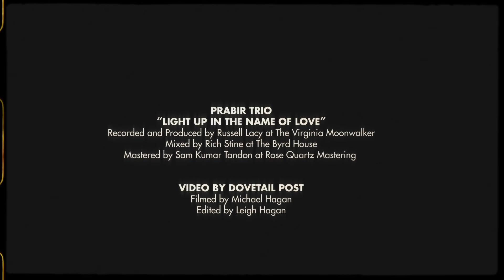Light Up In The Name Of Love by Prabir Trio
Happy holidaze from the Prabir Trio!

As the world begins to light up the holiday season we figured we would to! Here’s our sorta-holiday song for the occasion, Light Up In The Name Of Love. We’re also stoked to be doing this to get more folks hip to NORML and their efforts to move public opinion sufficiently to legalize the responsible use of cannabis by adults and to prevent needless life-altering criminal charges for many. If that’s not doing something in the name of love, then what is?

We hope everyone’s safe and enjoying the winter thus far. Give the tune a spin and remember that when you light up, light up in the name of love!

Light Up In The Name Of Love on Spotify
Light Up In The Name Of Love on Apple Music

More on the song:

Light Up In The Name Of Love will appear on the next Prabir Trio album, Haanji. Prabir Trio’s output is usually quick blasts of high octane catchy short songs, but for this one I wanted to dig deeper. The song itself is about the celebration of my love for this band and our little herbal rituals. The moments spent with these folks getting silly and loose before a gig, in the studio, or at the practice space has forged a deep and loving friendship. Also, it's all in the name of love. There’s no room or time in Prabir Trio for hate. As I was working on this song I wanted to make it a very joyous groovy song with sprinkles of chaotic instrumental parts lead by a very very loose and rowdy electric guitar. Another aspect that was kept in mind for this song was the length. I wanted this one to be a longer song because, well, honestly everything feels much longer when you light up. Having three guitar solos in one song is overkill for anyone, but for some reason this song felt just right for very long rambling guitar lines as the drums and bass hold a deep groove the whole time. Luckily this is a pretty common part of Indian music that I was surrounded by growing up. Various sections of the song connected by one long one chord raga section, the words and melodies are different, but the Indian pop song structure is there hidden in plain sight. Finally, adding harmonies to the choruses and the call and response parts just brings in all the fun voices while giving it that subtle layer of everyone lighting up in the name of love. Why else do it, right? The final touches included adding a little electric sitar into the mix. You can take the boy out of India, but you can’t take India out of the boy they say. When it’s all said and done this song clocks in at nearly seven minutes and is filled with percussion, guitar, drums, bass, harmonies, finger snaps, you name it.

This is a really fun song, probably my favorite one to play live. Hopefully we can get back to that once the world is a bit safer, but till then we can share videos with you.

More music videos coming soon, would love to keep you in the loop.

Light Up In The Name Of Love:
Recorded and produced by Russell Lacy at The Virginia Moonwalker
Mixed by Rich Stine at The Byrd House
Mastered by Sam Kumar at Rose Quartz Mastering
Video by Dovetail Post
Filmed by Michael Hagan
Edited by Leigh Hagan

Friendly reminder, smoking tobacco is really bad for you.